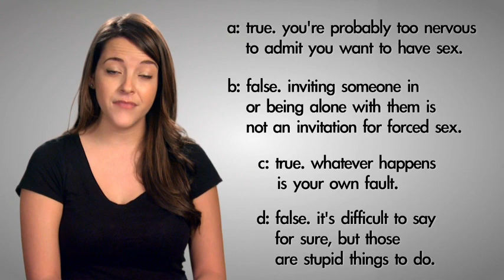Do you know "What It Is"? Quiz video 1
Do you know about sexual violence against youth? Would you challenge it? This video features actor Paula Brancati asking you an important question about the issues.

Want to test your knowledge and learn more? and play "What It Is.", a digital quiz on sexual violence against youth. The first step to challenging sexual violence is learning what it is.

"What It Is." is an initiative of METRAC, a not-for-profit community-based organization that prevents violence against women and youth Youth led the design and testing of the game.